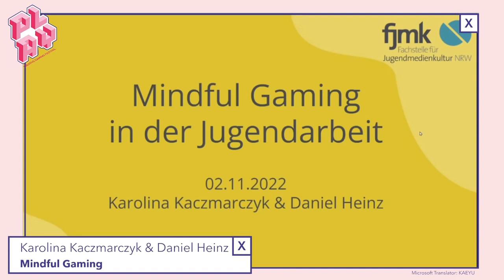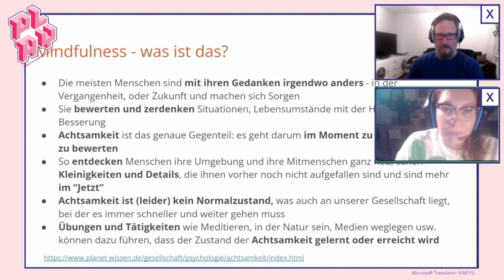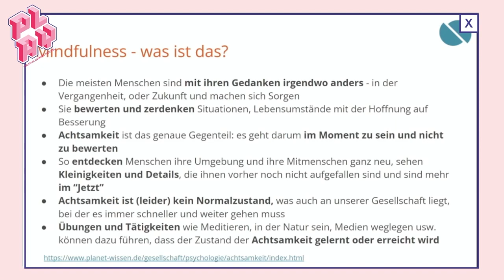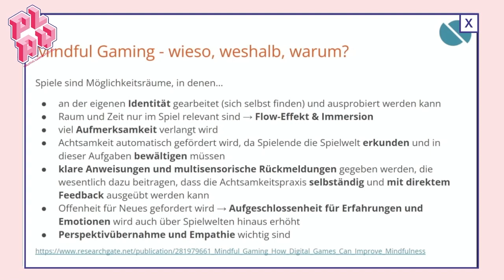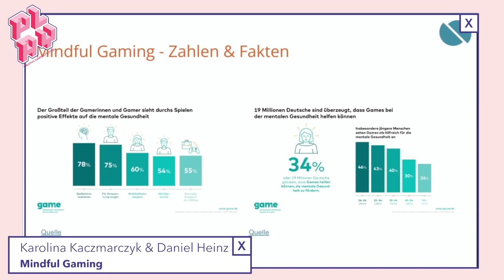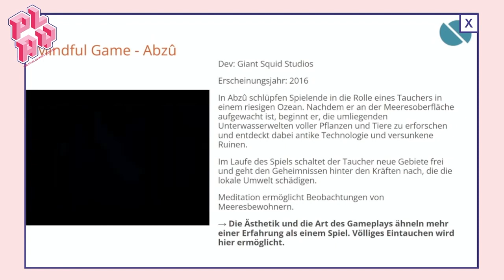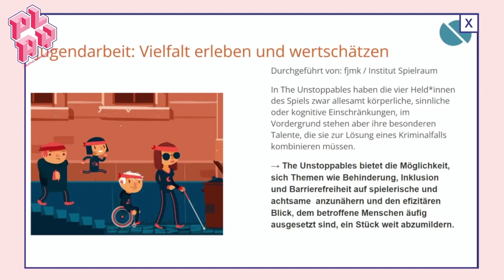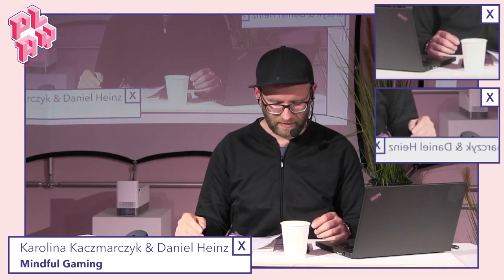Speaker's Corner: K. Kaczmarczyk & D. Heinz - Mindful Gaming in der medienpäd. Praxis | PLAY22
Here you can see: Karolina Kaczmarczyk & Daniel Heinz: Mindful Gaming in der medienpädagogischen Praxis (Mindful Gaming in Practice of Media Education)

Hier zu sehen: Karolina Kaczmarczyk & Daniel Heinz: Mindful Gaming in der medienpädagogischen Praxis